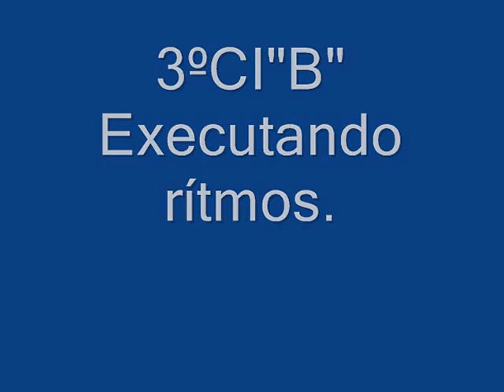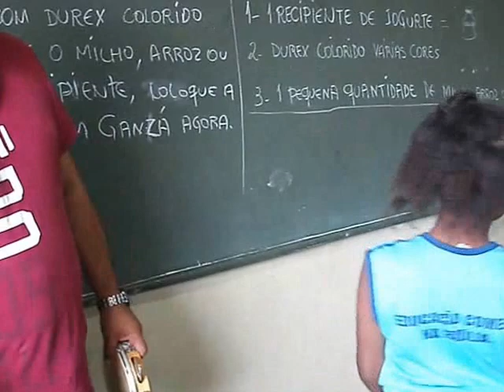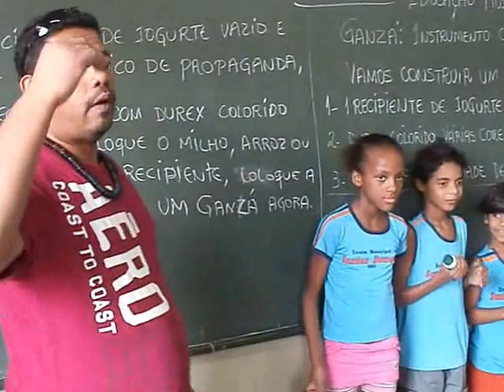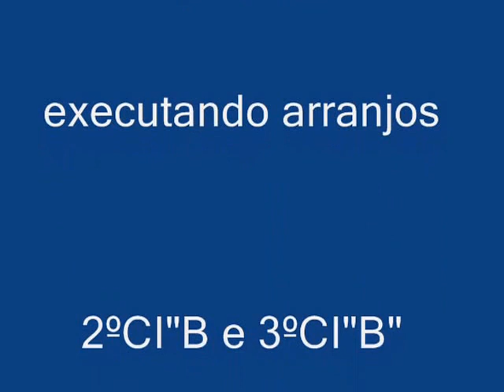Fabricando e Executando rítmos